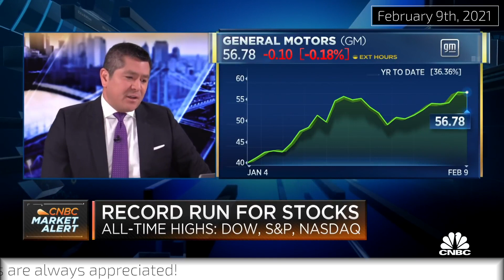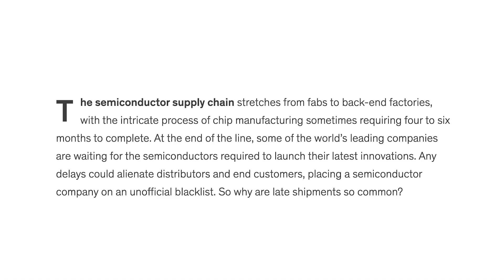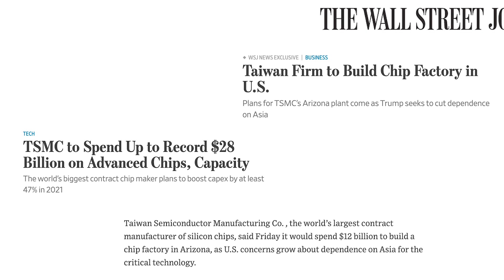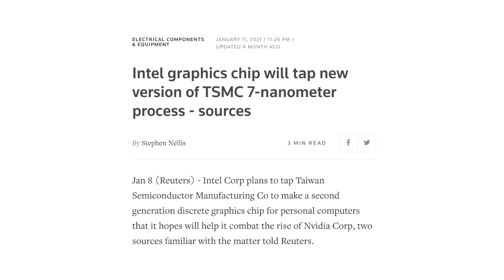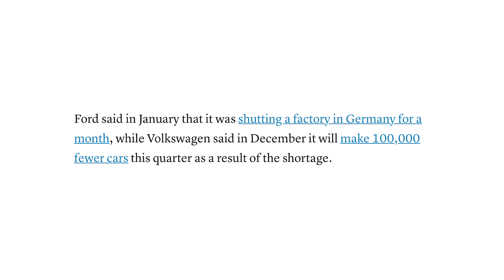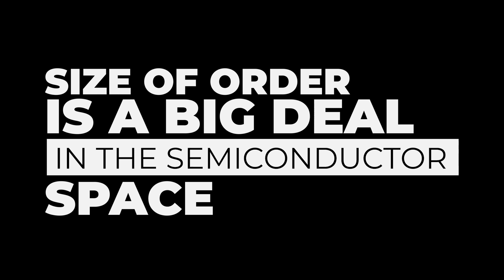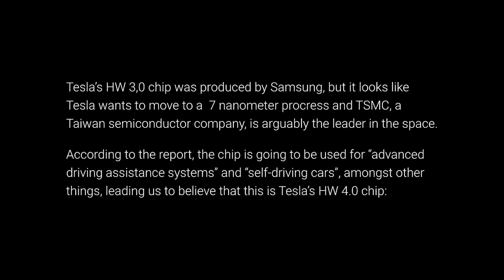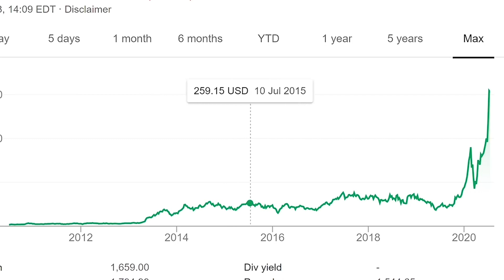The Newest Competitive Advantage for Tesla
The electric vehicle space is buzzing about the new semiconductor supply shortage that is wreaking havoc on the industry. In this video we will take a deep dive into the semiconductor supply chain space so you're educated about the truth of what's going on.

By the end of the video you should have a much better understanding of the semiconductor supply chain, who the main players are, what caused the semiconductor shortage and what it all means for Tesla.

I believe this is yet another competitive edge for Tesla that is often overlooked, and by the end of the video you should understand why.

No time stamps for today's episode. A lot of research went into this one and I believe it's one of the more important videos I've made as of late.

Topics covered:

Tesla competitive advantage
Semiconductor supply chain issue
Semiconductor supply shortage
Semiconductor supply chain explained
Semiconductor supply chain
Semiconductor shortage auto inudstry
Semiconductor shortage